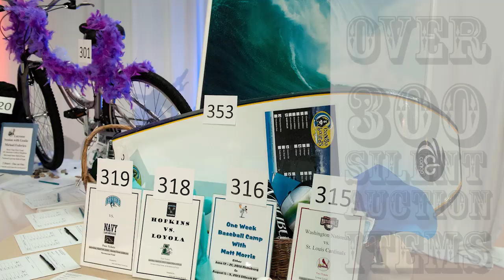2015 Blue & Gold Auction Promo